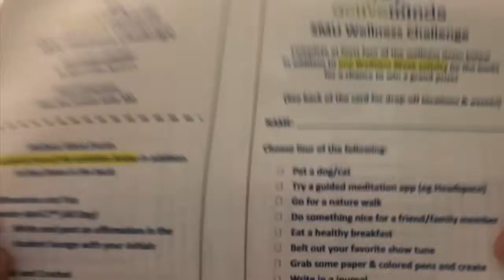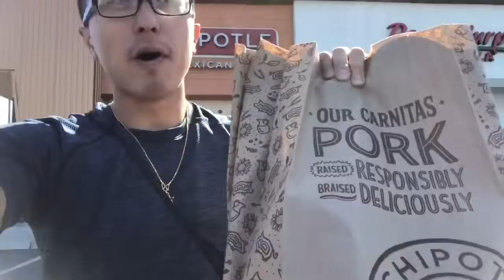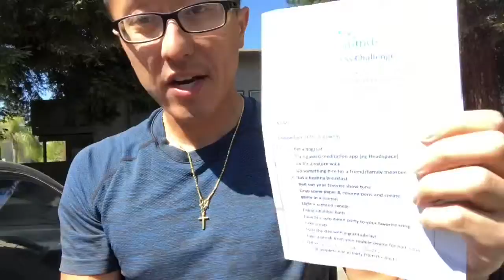Samuel Merritt University Wellness Week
Before my weekly update this Sunday, I had the opportunity to work with the social media team at my school to post a few videos onto their Instagram page to promote Wellness week. I had a lot of fun filming these videos and wanted to upload this first!

Facebook Blog ➡️ Journey to 155